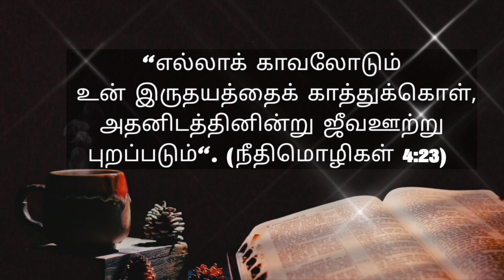Today Bible Verse in Tamil I Today Bible Verse I Today's Bible Verse I Bible Verse Today 30.03.2023